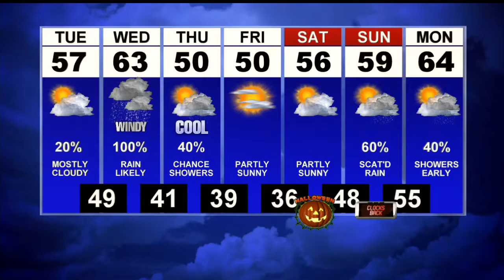First News Weather Update